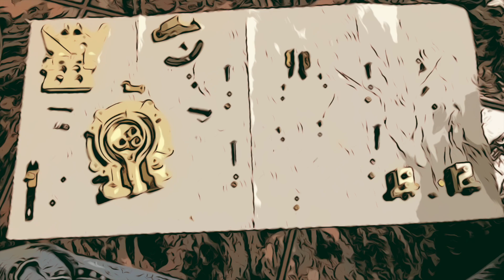1962 Kokusai "Lucky" single shot vintage pachinko machine - Comic Vintage Teaser